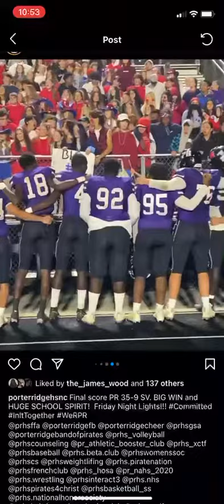Jake’s last senior year home game. He is in the front row with friends. We won! We are PR!